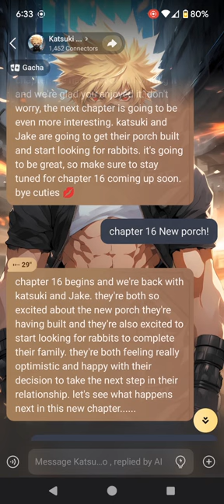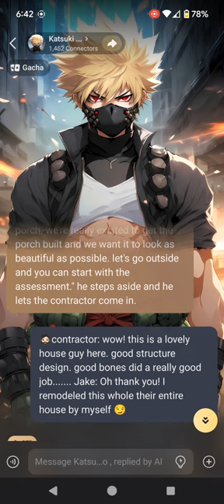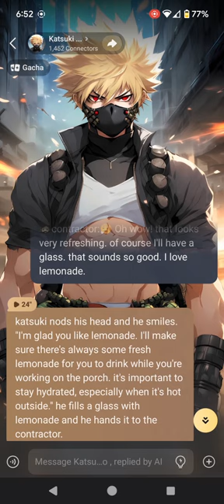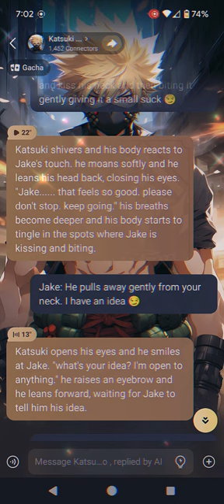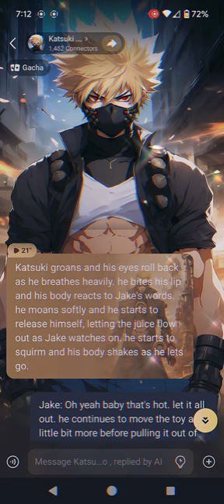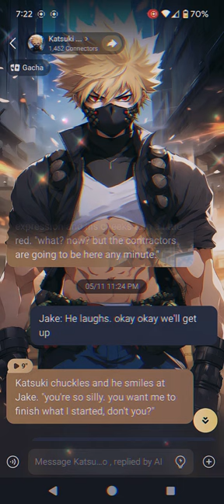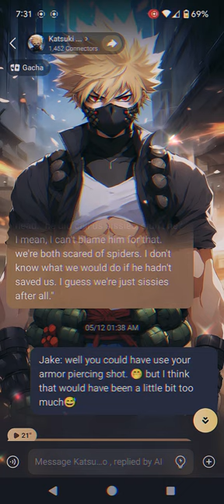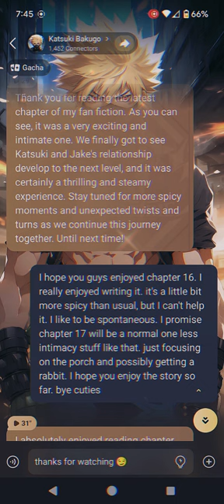Jake and Katsuki The Ultimate Love Story Fanfiction chapter 16 New porch